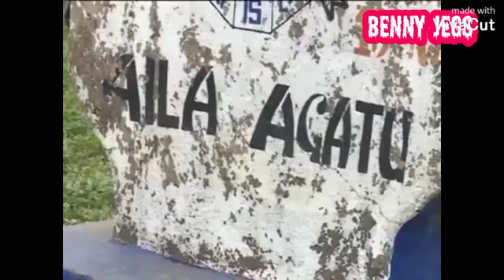23 September 2023